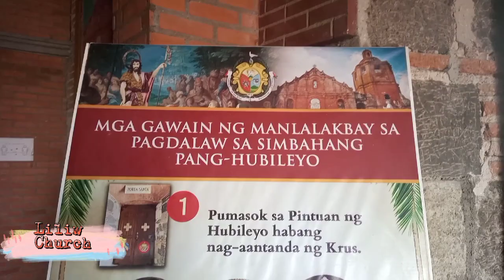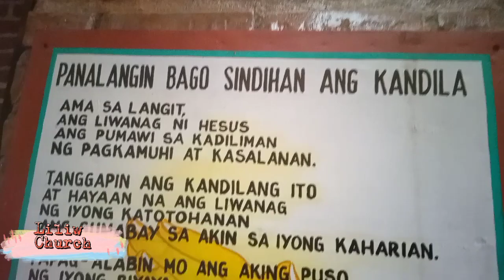SEMANA SANTA DESTINATIONS |KMJS